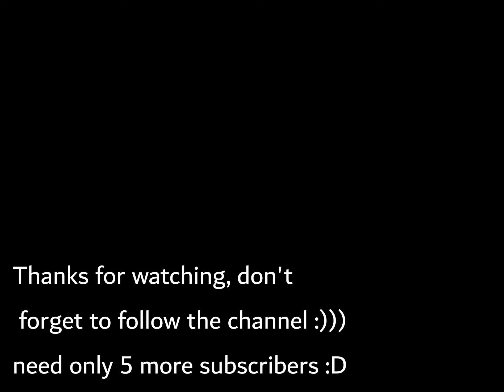⚡⚡⚡ Ruins X220HV 4s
10 crashes there
quad = x220hv 4s battery